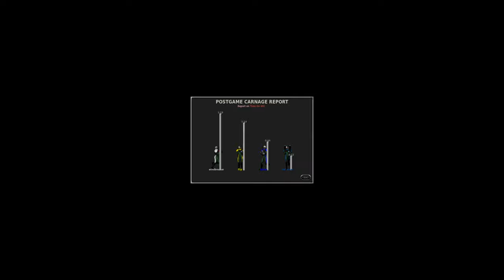Marathon Multiplayer [BASE JUMPING HILLS; 4 PLAYERS]: Unofficial Takecovermap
Multiplayer match on Marathon Infinity by Bungie hosted online with Aleph One. Game type: Base Jumping Hills, where the hill is denoted by a floating fusion bolt and flashing floor. Map: Unofficial Takecovermap from the Official Unofficialmaps map pack.

Recorded 11/2/2019